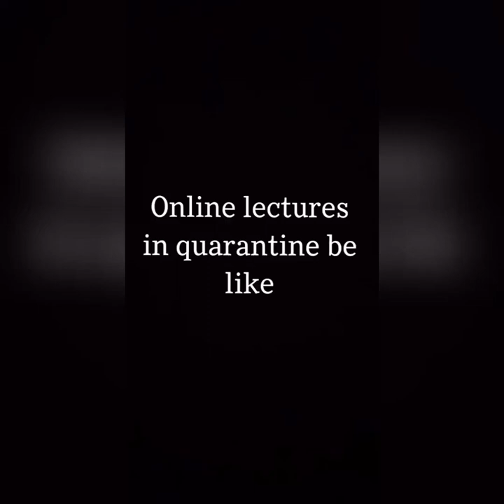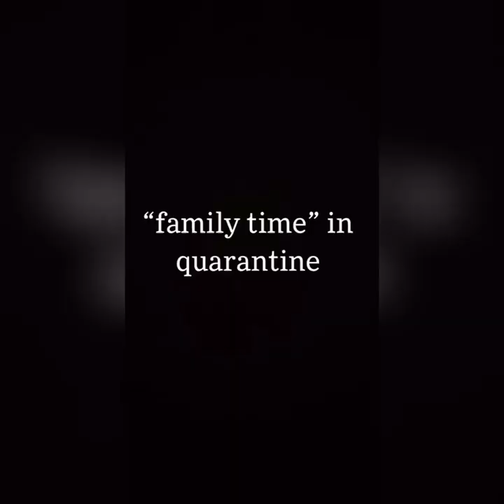Brown family in quarantine | Funny skit | online lectures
How online lectures be like in quarantine for brown people😫
Dad finally admits he didn’t walk 20km😜